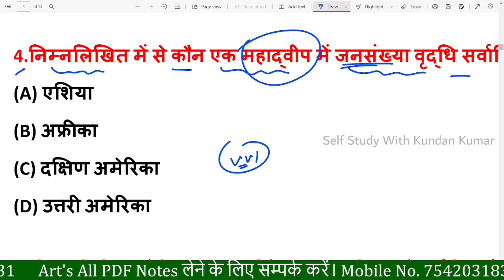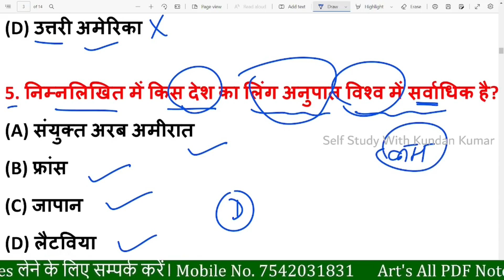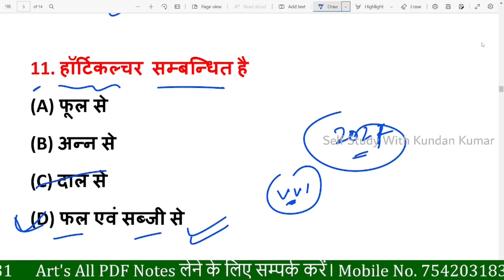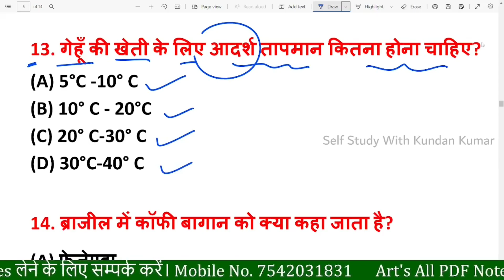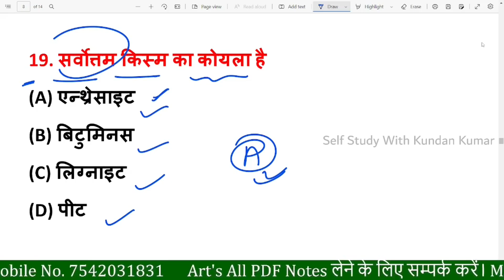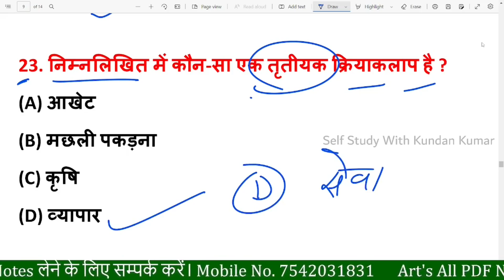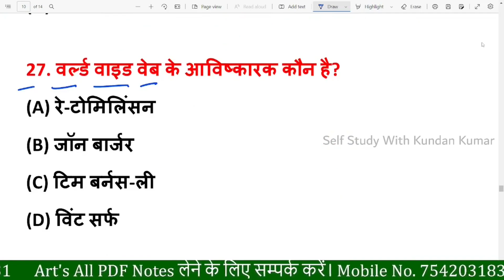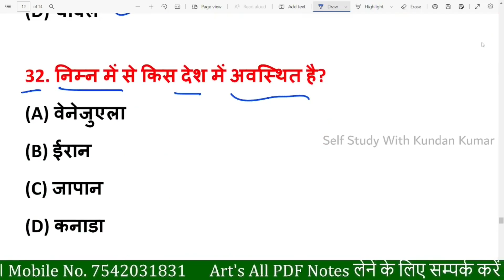भूगोल का वायरल पेपर 2023 क्लास 12th ll Geography Viral Question Answer 2023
👇Important Line👇
अगर आपको Art's का All Subjects PDF Notes चाहिए तो एक बार कॉल या मैसेज ज़रूर करें। 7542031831, 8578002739

Information, PDF और Quiz के लिए Telegram पर Search करें। [ Self Study With Kundan Kumar ]
★Topic Covere In This Video